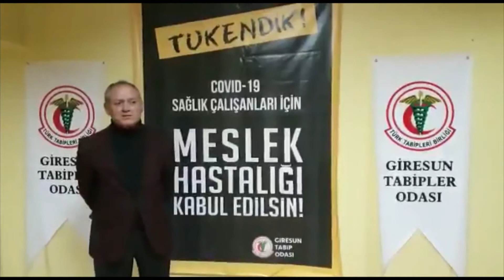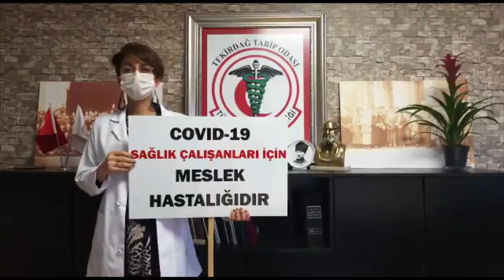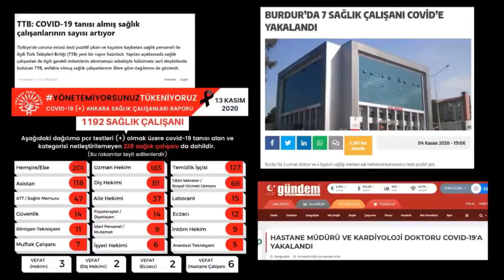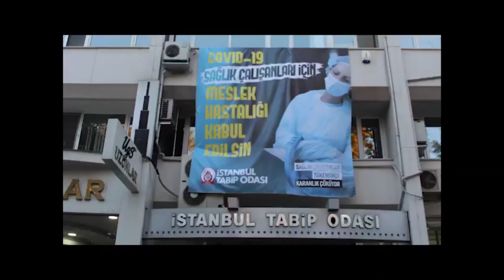Türkiye'nin dört bir yanından sesleniyoruz